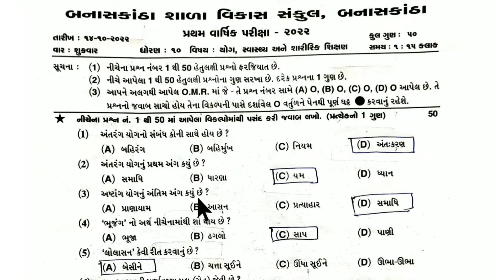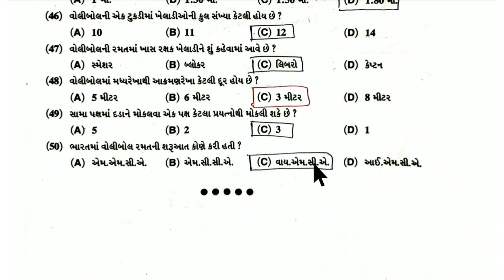ધોરણ 10 પેપર સોલ્યુશન / યોગ, સ્વાસ્થ્ય અને શારીરિક શિક્ષણ પેપર/dhoran 10 paper solution /std10paper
ધોરણ 10 પેપર સોલ્યુશન
 યોગ, સ્વાસ્થ્ય અને શારીરિક શિક્ષણ પેપર
dhoran 10 paper solution
yog svasthy ane sharirik shixan paper solution
paper solution std 10